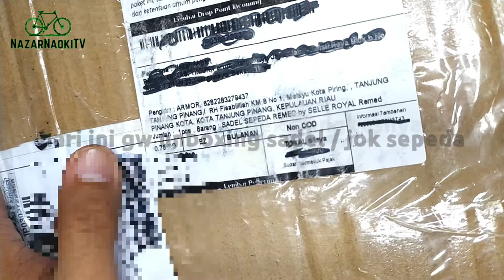Jok Sepeda Empuk Selle Royal Remed - Sadel sepeda empuk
Type Comfort
- Remed by SELLE ROYAL
- Material : PU Leather, Memory Foam
- Jenis busa yg mengikuti kontur
- Ergonomic Recovery Saddles
- Awet dan empuk